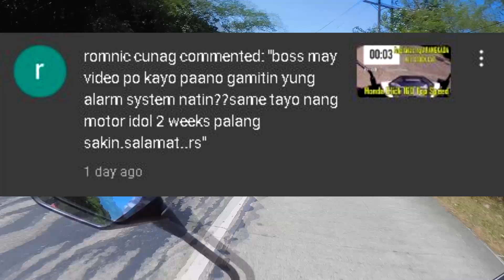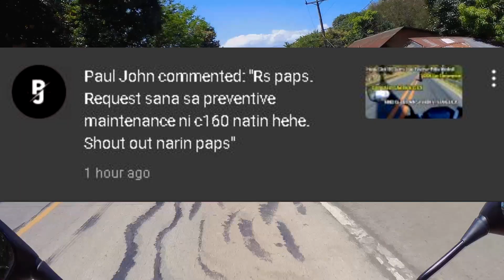HONDA CLICK 160 MARILAQUE SEMPLANGAN PART2